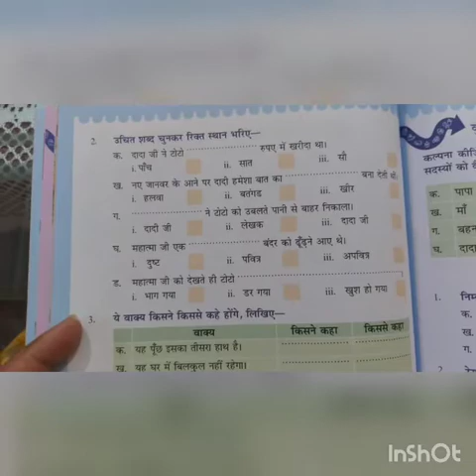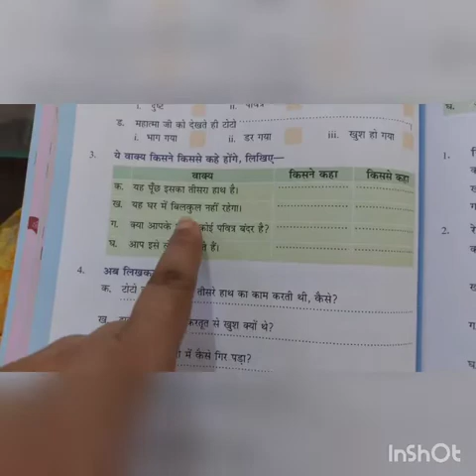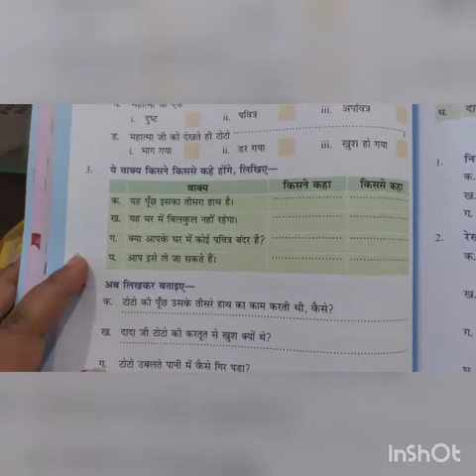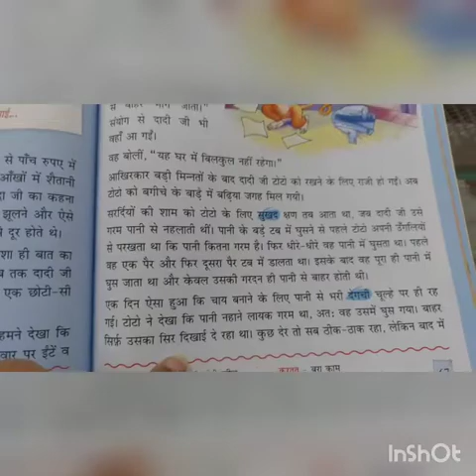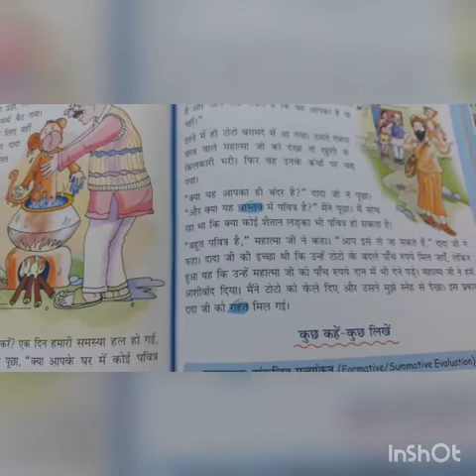Work of Hindi Grade 3